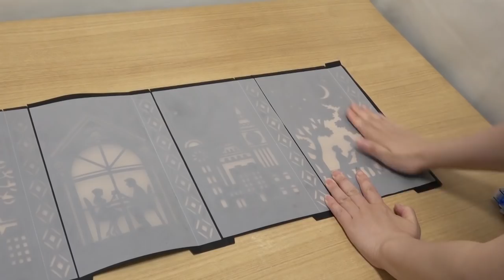Canvas Project: Love Story Lamp Shade